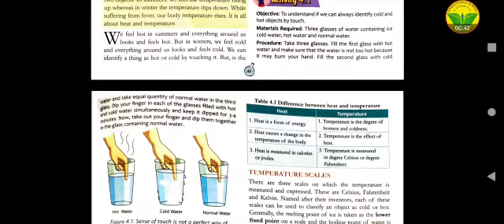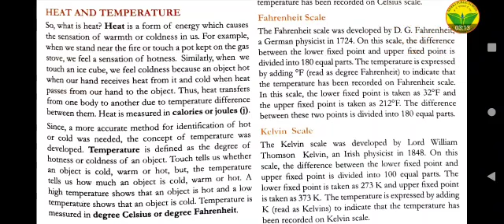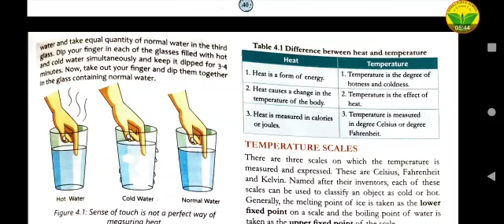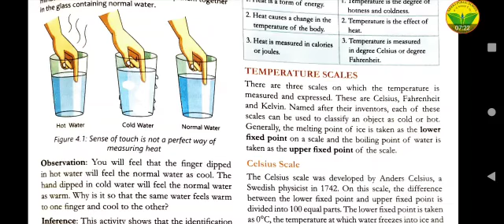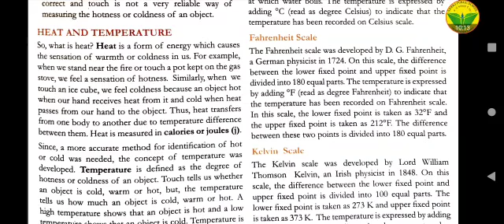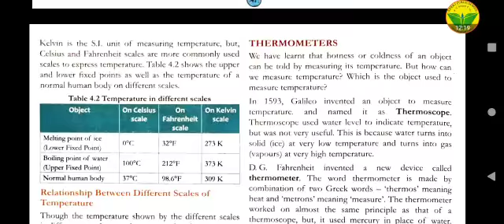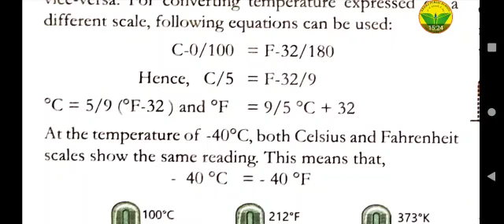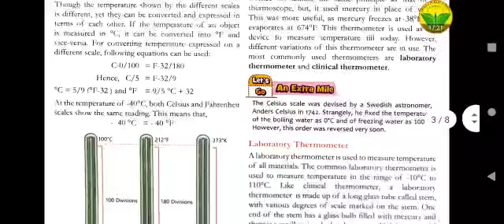Class 7th science chapter 4 heat and temperature